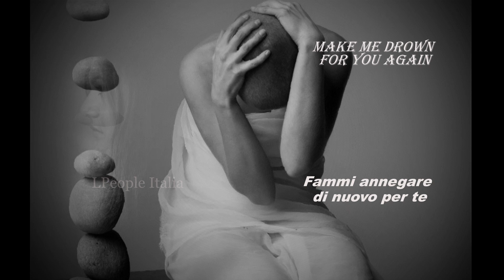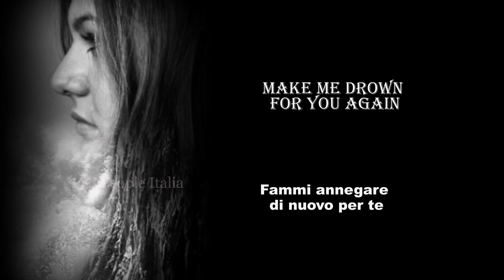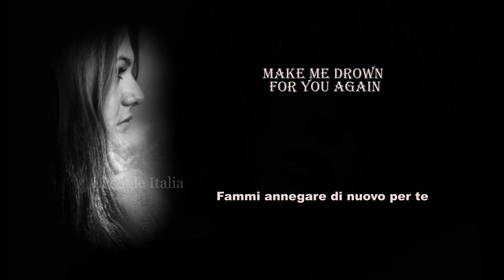Celine Dion ft LP Change my Mind Testo e Traduzione Italiano Album Courage 15 nov 2019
Bellissima collaborazione di LP e Celine Dion
Artista Céline Dion/LP
Album:Courage
release 15/11/2019
testo NON Ufficiale